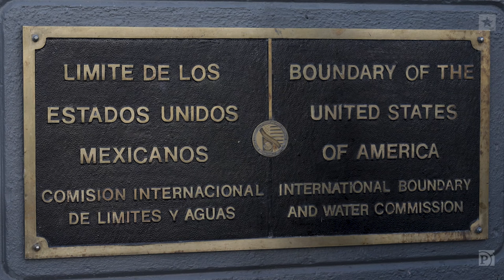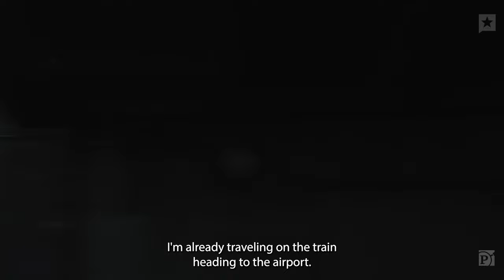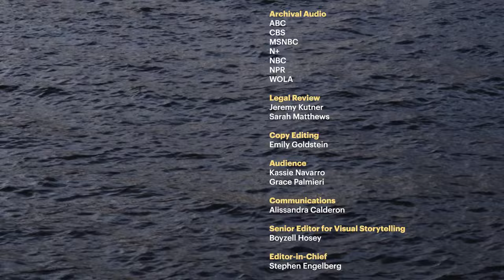“The Right Way”: The Long Journey to Asylum for One Venezuelan Family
The Pabón family is among the nearly 8 million Venezuelans who have fled their country, one of the largest displacements in the world.

ProPublica and The Texas Tribune’s “The Right Way” documentary follows the struggles of a family who fled Venezuela nearly two years ago as they attempt to seek asylum in the United States under a buckling immigration system.

The family arrived in Ciudad Juárez, Mexico — across the border from El Paso, Texas — on Dec. 1, 2022, following a six-month journey across seven countries and thousands of miles. They’d left their homeland at a time when the United States had agreed to suspend the deportations of Venezuelans who were already living in the country because Washington had broken diplomatic relations with that country’s president, Nicolás Maduro. Thousands of new Venezuelan migrants arrived in Mexican border cities like Juárez hoping to take advantage of the opening.

But by the time the Pabóns arrived, the U.S. had reversed course and subjected Venezuelans to many of the same immigration restrictions as people of other nationalities. They were required to use a special app, called CBP One, to make an appointment to enter the U.S. to seek asylum. In El Paso, there were about 150 appointments available a day. Suddenly, the Pabóns found themselves stranded with countless other tired and frustrated migrants in a city of 1.5 million residents that lacked the resources to provide for the staggering number of new arrivals.

The pressure-cooker situation culminated in a fire on March 27, 2023, inside the city’s only immigration detention center. It killed 40 immigrants and injured more than two dozen others in one of the deadliest incidents involving immigrants in the country’s history.

Five months later, the Pabón family managed to get an appointment via the CBP One app and cross into the U.S. They eventually applied for asylum, but after joining a migrant population ever more numerous and visible and without family roots or acquaintances in the country, a clear path for them remains elusive.